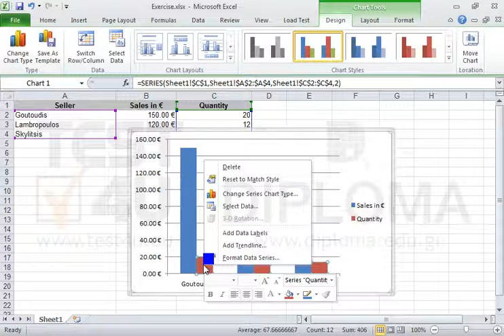Create a Line-Column on 2 axes chart in the Sheet1 worksheet deriving data from the cell range...